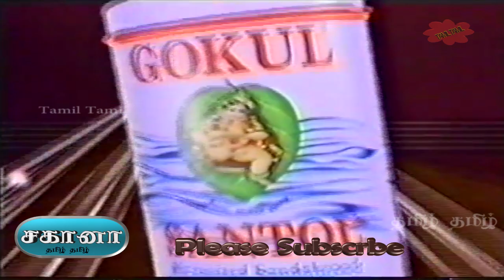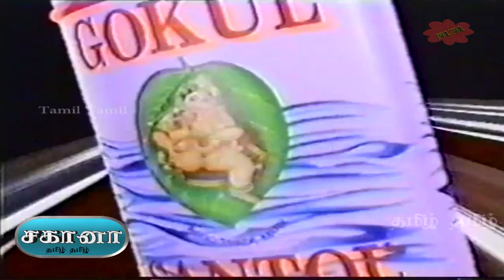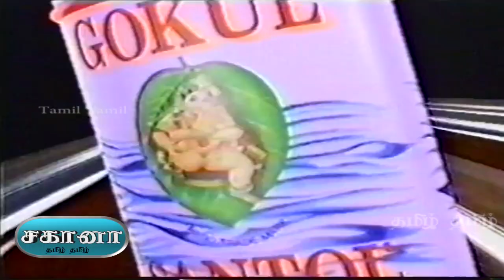Sahana Serial Episode 045 | TV Serial | 2003-2004 | Tamil Serial.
சகானா தொலைக்காட்சி தொடர் 2003 ம் ஆண்டு  ஜெயா தொலைக்காட்சி  யில் கே பாலச்சந்தர் அவர்களின் இயக்கத்தில்  ஒளிபரப்பானது.